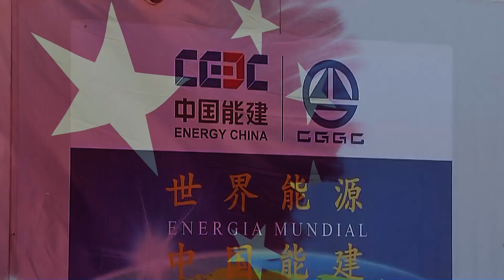¿De dónde viene ARGENCHINA?